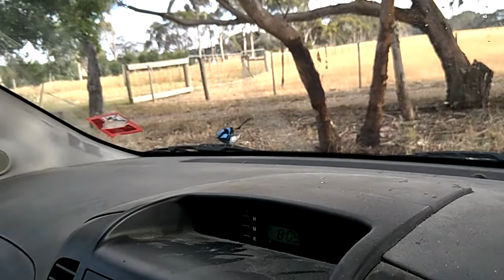Australian Blue Wren Dream-time story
The southern Blue Wren - Aboriginal Dreamtime